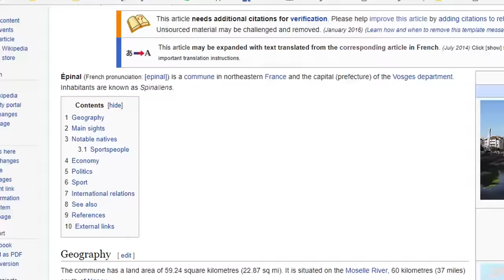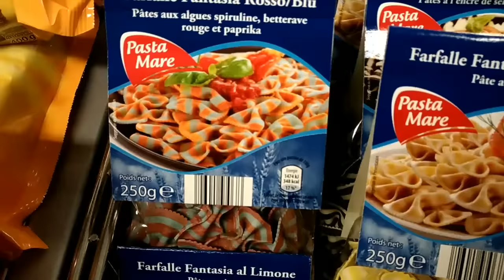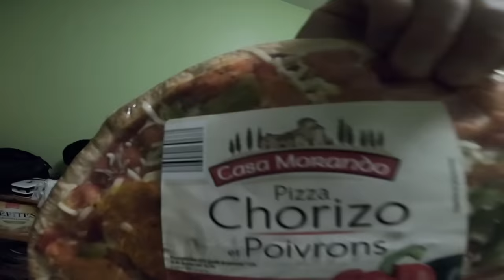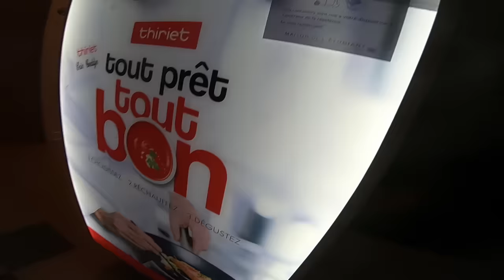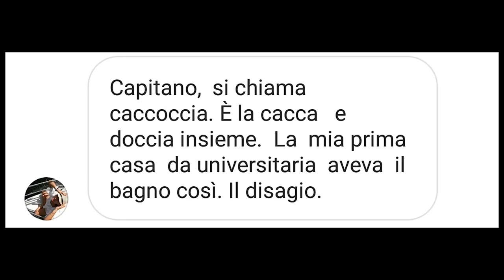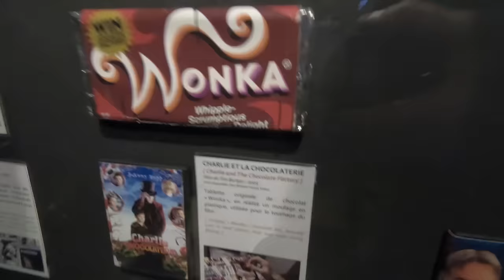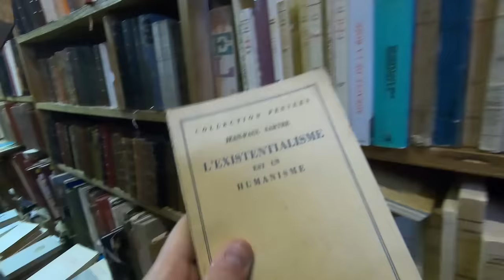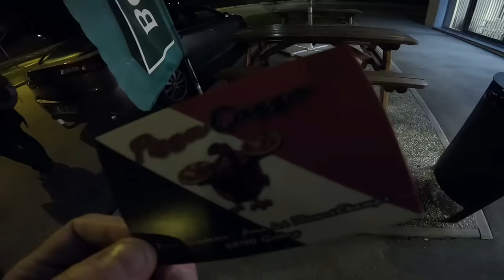Come sopravvivere (MALE) - DIARIO DI BORDO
Tre settimane di disagio da assumere con arroganza al canto "Maledetta Epinal Maledetta".

Qui trovate la mini macchina del fumo , qui invece i costumi da dinosauro (la cinese non è inclusa nel prezzo)